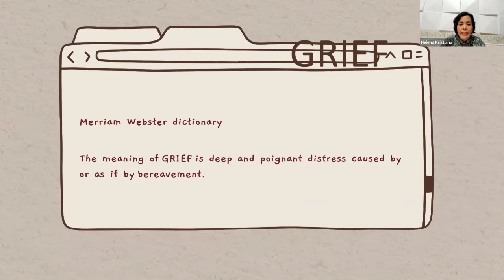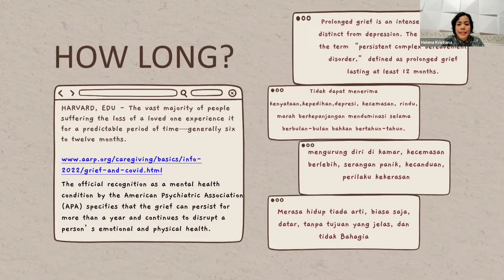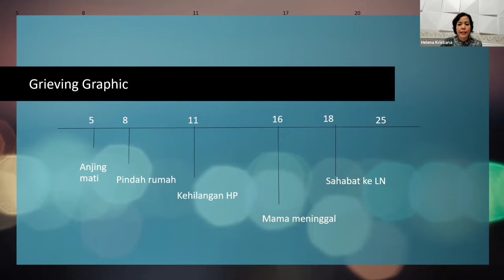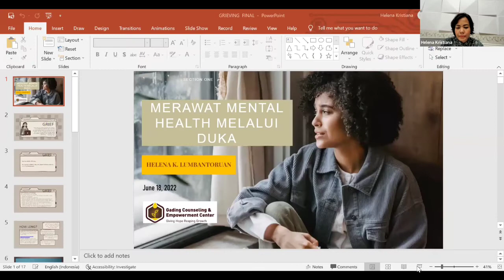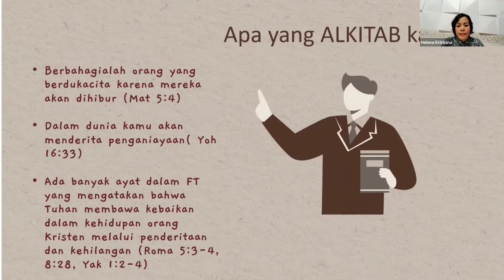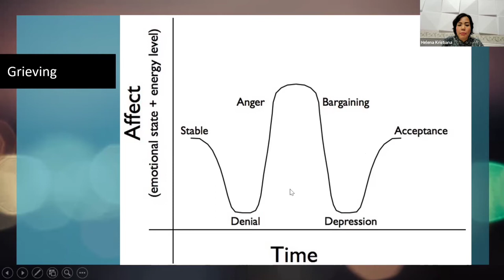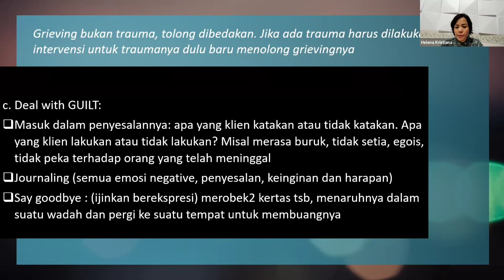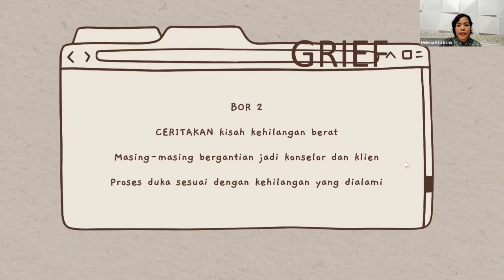Praktik Merawat Mental Health Lalui Trauma Duka| Helena K.Lumbantoruan,M.Th.